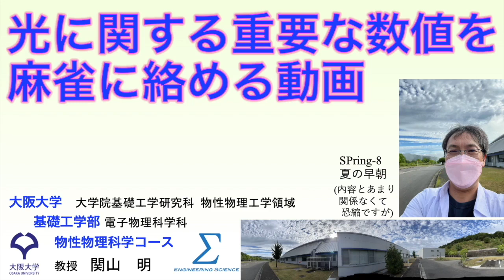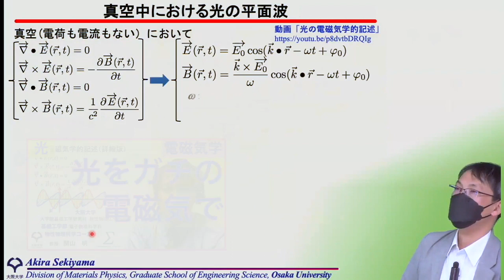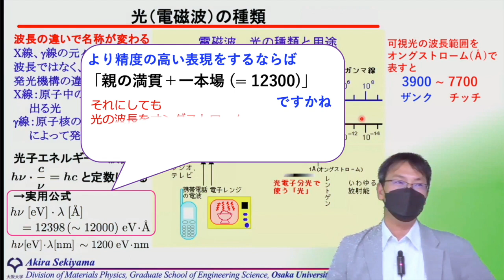光に関する重要な数値を麻雀に絡める動画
光の波長をオングストロームで表すと、なぜか麻雀で頻出する数値にマッチするという小ネタを２つほど。一つ(関山が大学生のときの講義で聞いて覚えたネタ)は既に公開していましたが、もう一つ気づいたので・・・

※動画中のコメントは当該教員の個人的な意見であり、所属組織を代表するものではありません．